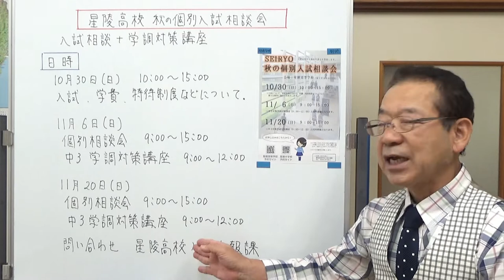星陵高校秋の入試相談会 静岡県の学校情報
富士宮市の星陵高校の相談会では、県学調テスト対策講座もやってくれます。